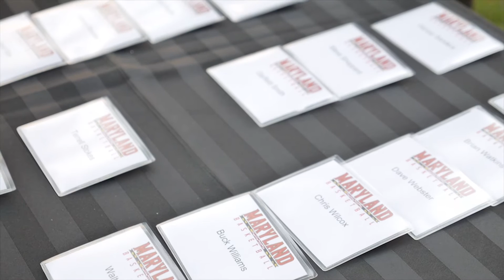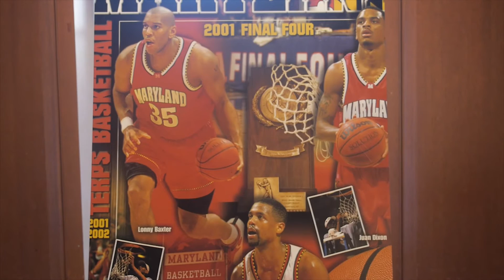"We Will" Episode 3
"We Will" is back with another episode! This time you learn about the brotherhood that is Maryland Basketball. From Student-Athletes, to Staff, to Alums, this episode has it all.